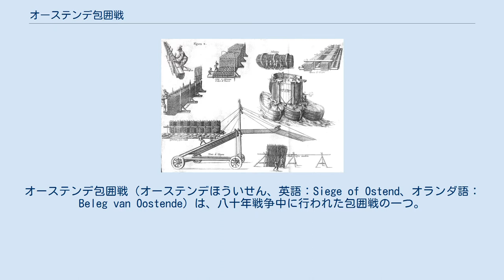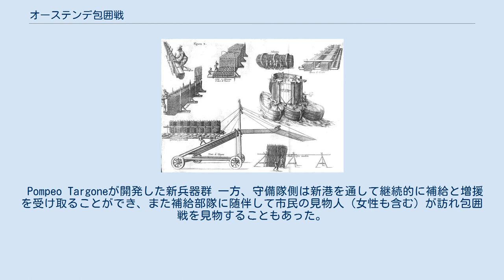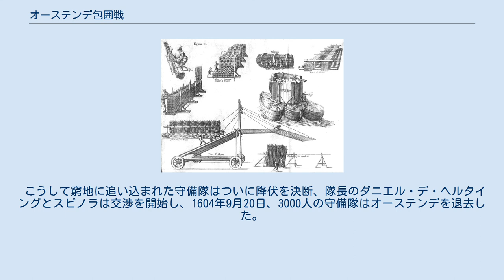オーステンデ包囲戦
ウェスト＝フランデレン州の歴史
アンブロジオ・スピノラ
オーステンデ包囲戦（オーステンデほういせん、英語：Siege of Ostend、オランダ語：Beleg van Oostende）は、八十年戦争中に行われた包囲戦の一つ。
1601年から1604年まで続き、近世ヨーロッパ史上最長の包囲戦となった。
 オーステンデは沿岸砂丘と海に囲まれた都市であり、難攻不落であったため、南部ネーデルランドにありながらスペイン軍の攻勢にさらされることなく、ネーデルランド連邦共和国の拠点として機能していた。
そのためスペイン軍はオーステンデに備えるための兵力を準備しておくことを強いられ、そのための多大な費用を支払い続けていた。
 1601年、ネーデルラント総督アルブレヒト・フォン・エスターライヒ大公は、オーステンデ攻略を決意し、6月5日に12000の兵士でオーステンデ包囲を開始した。
 スペイン軍はオーステンデ南西部の砂丘に攻城重砲を備え付け、旧港越しに北西沿岸の防御施設へと砲撃を行った。
これらの防御施設が位置している砂丘は、満潮時にも水没しないため、占拠することができれば都市内への効果的な砲撃が可能であると同時に、海上補給路の一つである旧港を封鎖することもできた。
 包囲下のオーステンデを南東から俯瞰した図。
左上部にスペイン軍攻城重砲陣地が見える。
 スペイン軍は1602年1月7日夜に、北西沿岸へと夜襲をかけたが失敗し、少なくとも2000名の損害を出した。
この夜襲の失敗以後、スペイン軍が強襲を試みることはなかったが、南西部に高台を築き、高所からの継続的な砲撃を行った。
 またイタリア人技術者ポンペオ・タルゴーネが開発した新兵器群による攻撃が南西部や東部から行われたが、一つとして効果を上げることはなかった。
 Pompeo Targoneが開発した新兵器群 一方、守備隊側は新港を通して継続的に補給と増援を受け取ることができ、また補給部隊に随伴して市民の見物人（女性も含む）が訪れ包囲戦を見物することもあった。
 こうした膠着状態は、アンブロジオ・スピノラが到着する1603年夏まで続くことになる。
 スピノラは1603年9月29日に包囲軍の指揮権委譲と財政負担、1年以内のオーステンデ攻略を約束した傭兵契約を結び、オーステンデ包囲戦の指揮を執ることとなる。
スピノラは軍事的経験をほとんど持たないにもかかわらず、書物から得た知識と強大な財力を活かして包囲戦を進展させ、兵士たちからの信頼を勝ち取った。
スピノラは北西沿岸への渡渉を試み、1604年4月に北西沿岸を制圧すると、夏には都市の外壁を攻略、守備隊を都市内部の要塞へと追い込んだ。
 守備隊は死体すら用いて内部要塞を補強するなど必死の抵抗を見せるが、頼みとなっていた海からの増援は季節外れの嵐によって阻まれ、さらに8月22日には嵐と高潮で要塞の補強部が押し流されるなどの被害を受ける。
 こうして窮地に追い込まれた守備隊はついに降伏を決断、隊長のダニエル・デ・ヘルタイングとスピノラは交渉を開始し、1604年9月20日、3000人の守備隊はオーステンデを退去した。